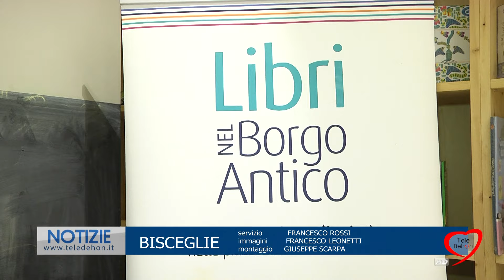BISCEGLIE: TUTTO PRONTO PER LA X EDIZIONE DI LIBRI NEL BORGO ANTICO